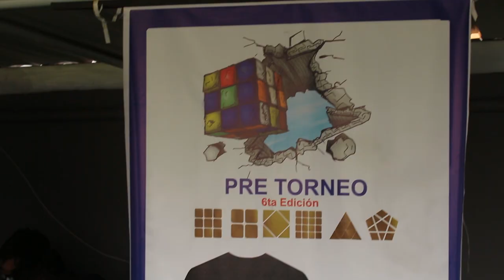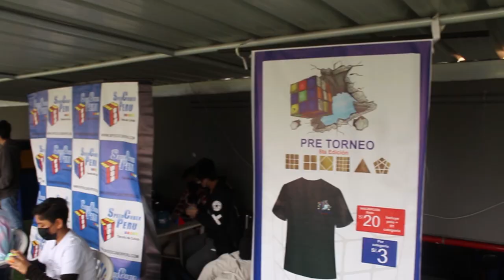PRE TORNEO 6TA EDICIÓN | Speedcuber Perú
Resumen del Pre Torneo 6ta Edición de Cubo Rubik, realizado el día 20 y 21 de Agosto en el C.C. Arenales. Que lo disfruten:)